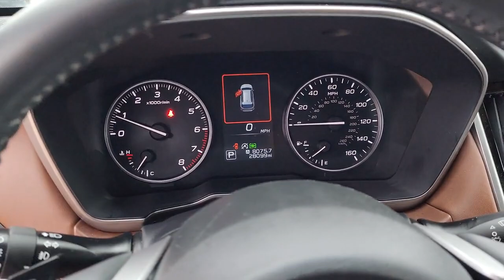2021 Subaru Outback Tulsa, Broken Arrow, Owasso, Bixby, Green Country, OK X1830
Autumn Green Metallic Used 2021 Subaru Outback Touring available in Broken Arrow, Oklahoma at Ferguson Superstore. Servicing the Tulsa, Owasso, Bixby and Green Country, OK area.

Ferguson Superstore
1601 N Elm Place

Recent Arrival! Certified. CARFAX One-Owner.***SUBARU CERTIFIED***, ***EYESIGHT SYSTEM***, ***NO ACCIDENT HISTORY***, ***AWD***, ***PUSH BUTTON START***, ***BLUETOOTH***, ***KEYLESS ENTRY***, ***FULLY RECONDITIONED***, ***HEATED LEATHER SEATS***, ***BACK UP CAMERA***, Outback Touring, 4D Sport Utility, AWD.Subaru Certified Pre-Owned means you not only get the reassurance of up to a 7yr/100,000-Mile Powertrain Limited Warranty, but also a 152-point inspection/reconditioning, 24/7 roadside assistance, rental car benefits, and a complete CARFAX vehicle history report.At Ferguson, we are Upfront and Simple. We offer our best price to everyone, the first time. The only additional fee you pay is a $379 documentation charge.
TECH PACKAGE 2  -inc: Wireless Charger  Part number H671SAN200  Auto-Dimming Exterior Mirror w/Approach Light  Part number J201SAN000  Woodgrain Interior Trim Kit  Part number J1310AN000  Dome Light LED Upgrade  Part number H461SFL110,JAVA BROWN  NAPPA LEATHER-TRIMMED UPHOLSTERY  -inc: tan stitching,AUTUMN GREEN METALLIC,STANDARD MODEL,All Wheel Drive,Power Steering,ABS,4-Wheel Disc Brakes,Brake Assist,Brake Actuated Limited Slip Differential,Aluminum Wheels,Tires - Front All-Season,Tires - Rear All-Season,Temporary Spare Tire,Sun/Moonroof,Generic Sun/Moonroof,Heated Mirrors,Power Mirror(s),Integrated Turn Signal Mirrors,Power Folding Mirrors,Rear Defrost,Privacy Glass,Intermittent Wipers,Variable Speed Intermittent Wipers,Rear Spoiler,Remote Trunk Release,Power Liftgate,Power Door Locks,Luggage Rack,Daytime Running Lights,Automatic Headlights,Headlights-Auto-Leveling,LED Headlights,Automatic Highbeams,Fog Lamps,AM/FM Stereo,Navigation System,Satellite Radio,MP3 Player,Bluetooth Connection,Telematics,Auxiliary Audio Input,HD Radio,Smart Device Integration,Requires Subscription,CD Player,MP3 Player,Steering Wheel Audio Controls,Premium Sound System,Power Driver Seat,Power Passenger Seat,Bucket Seats,Heated Front Seat(s),Driver Adjustable Lumbar,Seat Memory,Cooled Front Seat(s),Pass-Through Rear Seat,Heated Rear Seat(s),Rear Bench Seat,Adjustable Steering Wheel,Trip Computer,Power Windows,Leather Steering Wheel,Heated Steering Wheel,Keyless Entry,Power Door Locks,Keyless Entry,Power Door Locks,Keyless Start,Hands-Free Liftgate,Universal Garage Door Opener,Cruise Control,Adaptive Cruise Control,Climate Control,Multi-Zone A/C,A/C,Leather Seats,Driver Vanity Mirror,Passenger Vanity Mirror,Driver Illuminated Vanity Mirror,Passenger Illuminated Visor Mirror,Auto-Dimming Rearview Mirror,Floor Mats,Cargo Shade,Keyless Start,Remote Engine Start,Requires Subscription,Mirror Memory,Power Door Locks,Power Windows,Trip Computer,Mirror Memory,Security System,Immobilizer,Cruise Control Steering Assist,Traction Control,Stability Control,Traction Control,Front Side Air Bag,Lane Departure Warning,Lane Keeping Assist,Lane Departure Warning,Front Collision Mitigation,Blind Spot Monitor,Rear Collision Mitigation,Driver Monitoring,Tire Pressure Monitor,Driver Air Bag,Passenger Air Bag,Front Head Air Bag,Rear Head Air Bag,Passenger Air Bag Sensor,Knee Air Bag,Child Safety Locks,Back-Up Camera